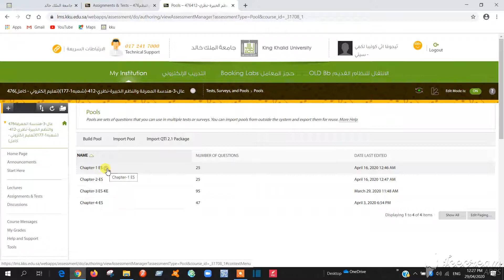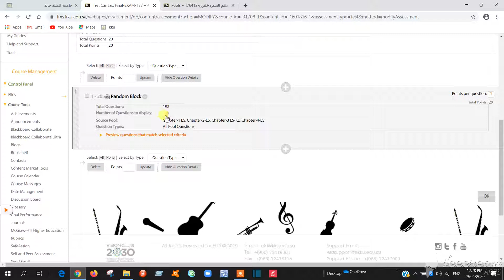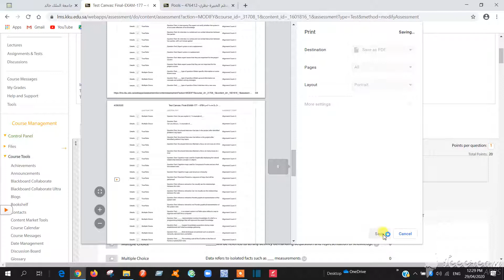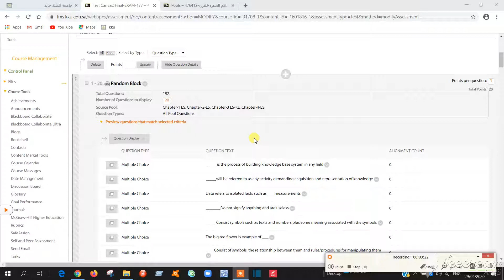how to take final Question Paper including all Pool of questions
if you have more random blocks in one page itself you can expand all number of blocks then you can do control+P to save as a pdf.